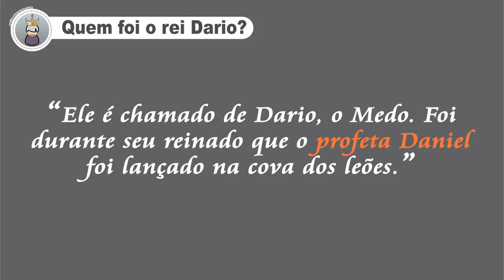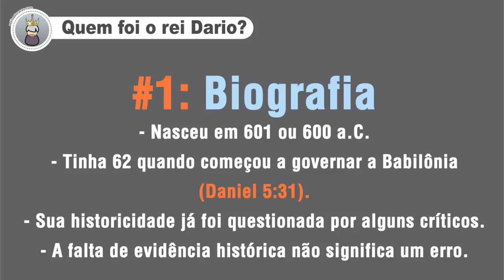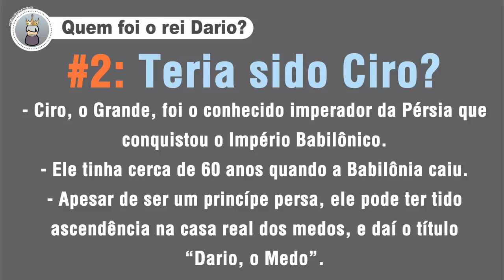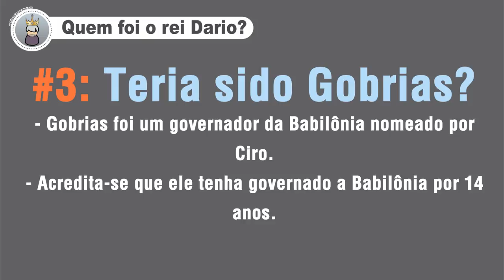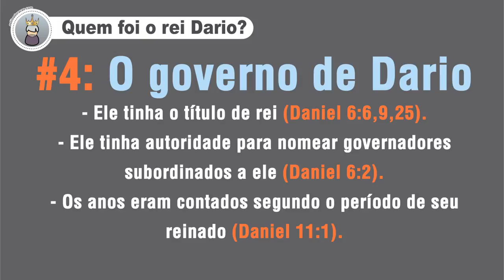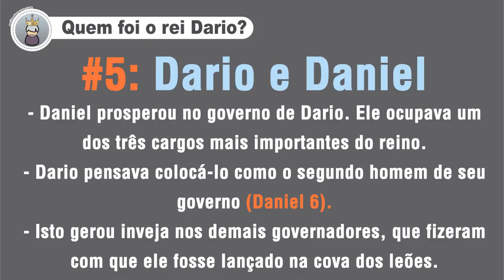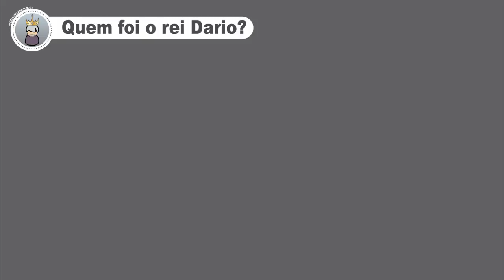Quem foi o rei Dario na Bíblia?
Saiba quem foi o rei Dario na Bíblia e conheça principalmente a história de Dario, o Medo, que governou a Babilônia.

A Bíblia menciona pelo menos três reis com o nome de "Dario": Dario, o Medo, que tomou a Babilônia nos dias de Belsazar e Nabonido e é mencionado no livro do profeta Daniel. Dario, o Medo, foi o rei que lançou Daniel na cova dos leões.

A Bíblia também fala de Dario, o Grande e Dario, o Persa. Eles reinaram após o período de exílio do povo de Israel na Babilônia.
Neste vídeo você saberá:

Quem foi Dario na Bíblia.
O que se sabe sobre o governo de Dario, o Medo.